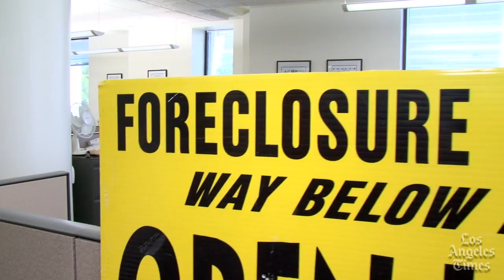David Lazarus: Banks can do better on mortgages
You'd think banks would figure out that keeping people in their homes ultimately works to everyone's benefit, including the bank, columnist David Lazarus says.